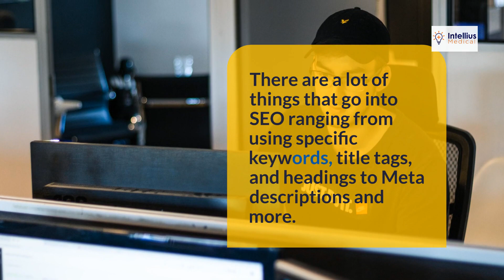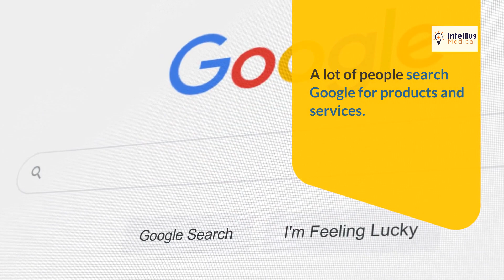Why do you need to hire a medical spa SEO agency? | Best Medical Spa Marketing Agency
Intellius Medical is a medical spa SEO agency that specializes in providing search engine optimization services for medical spas. The aim of the agency is to improve the online visibility and ranking of medical spas on search engines such as Google, thereby attracting more patients and increasing the overall revenue for the spa.